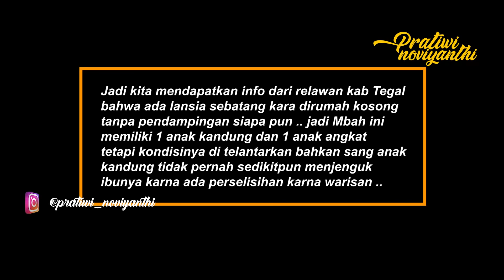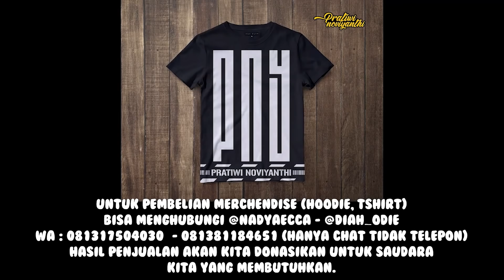SEORANG IBU DI TELANTARKAN ANAK KANDUNG KARENA TIDAK MENDAPATKAN WARISAN !! | PRATIWI NOVIYANTHI